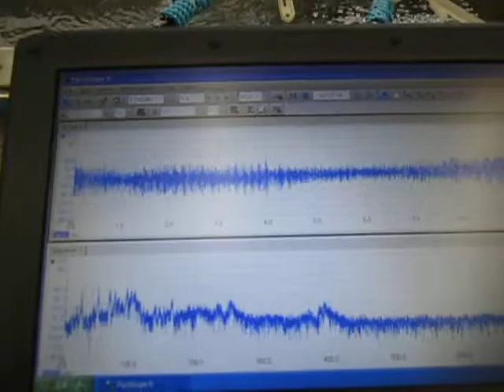‹‹音響流の利用技術››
１）２種類の超音波を利用した洗浄
２）流水式超音波洗浄（超音波シャワー）
３）表面を伝搬する高調波（１ＭＨz以上）の利用
４）ガラス容器の音響特性を利用
５）キャビテーションと定在波の最適化（音圧測定解析）を利用
６）その他（非線形現象、相互作用・・）